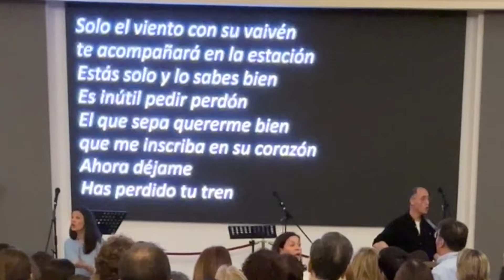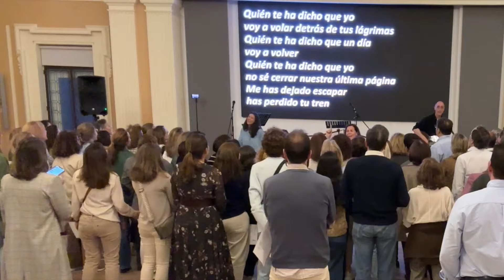Acoro: Has perdido tu tren (segundo intento)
Pues de nuevo nos lanzamos con "has perdido tu tren", y esta vez pulimos algunos finales de la primera estrofa, y seguimos disfrutando la música. Que no nos falte.